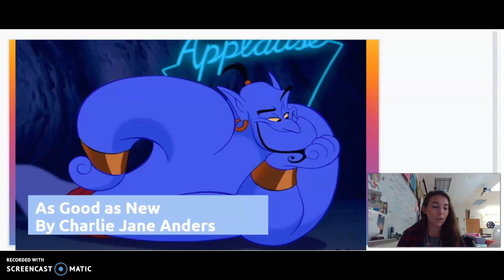As Good As New Part 2 (5-10)